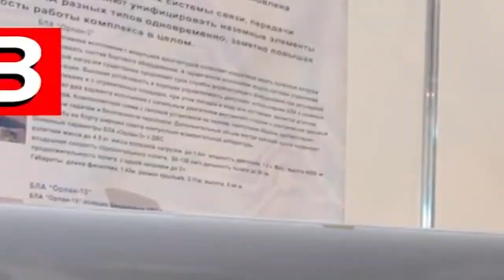Russian Reconnaissance Drone CAPTURED By Ukrainian Forces